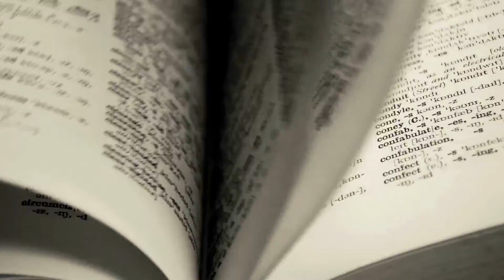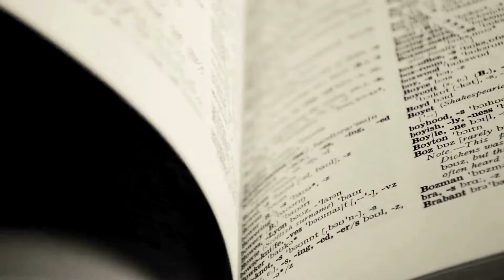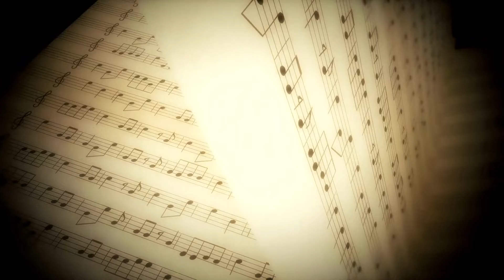Autism Sensory, Calming Video, Turning Pages